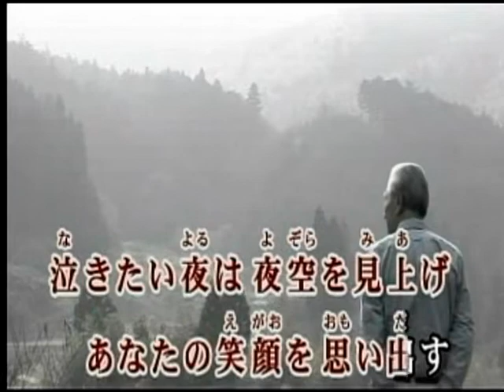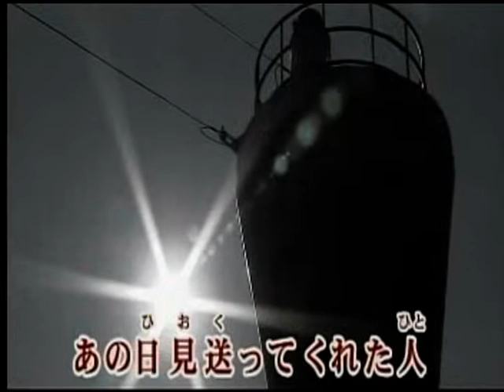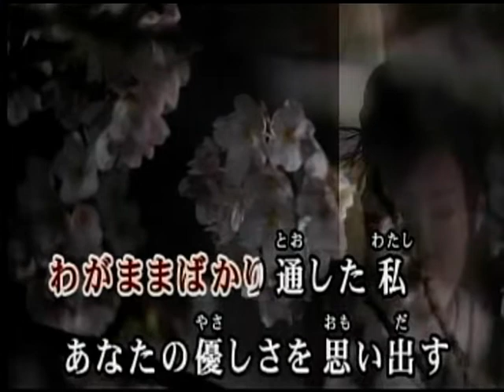泣きたい夜 真唯林 カバー 三豆一七